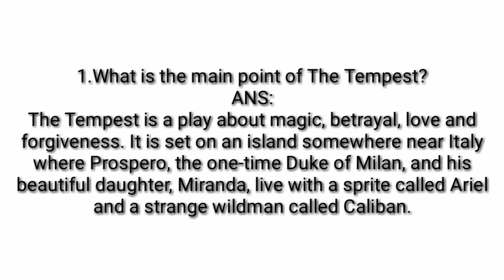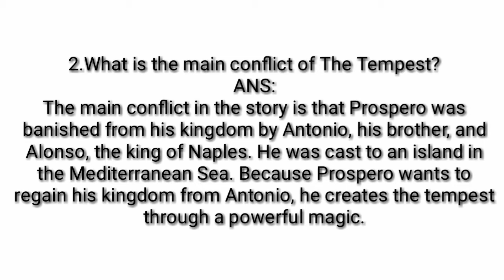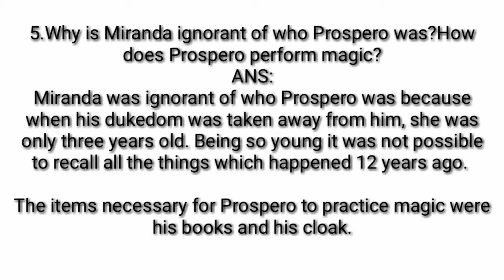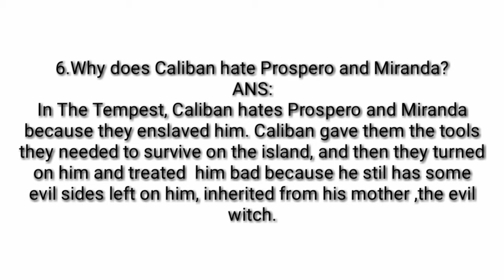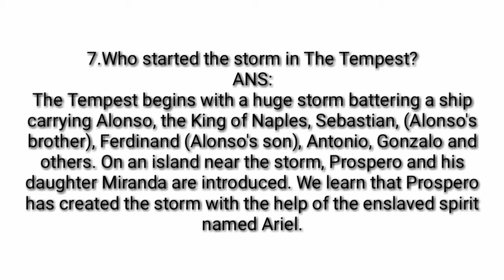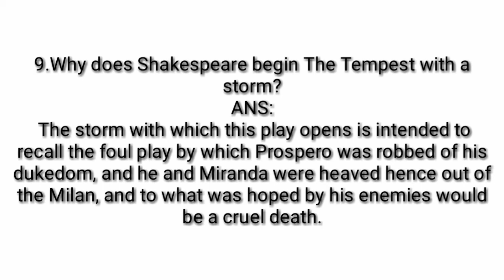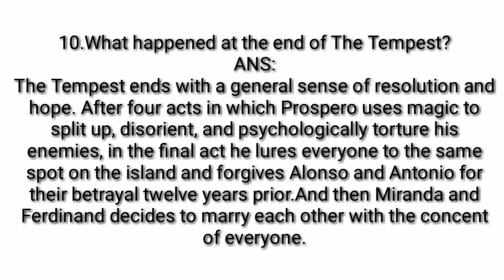The Tempest By William Shakespeare Important Short Questions And Answers